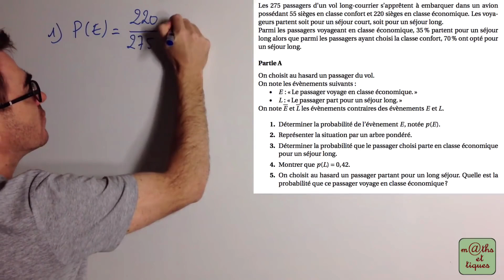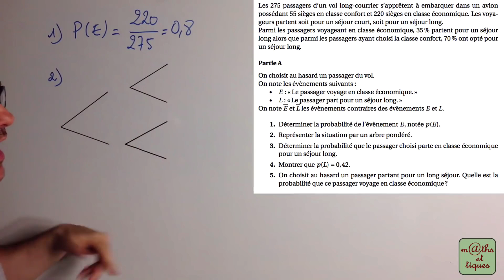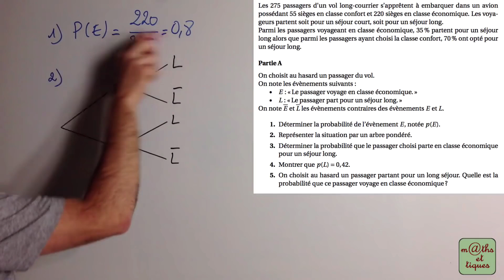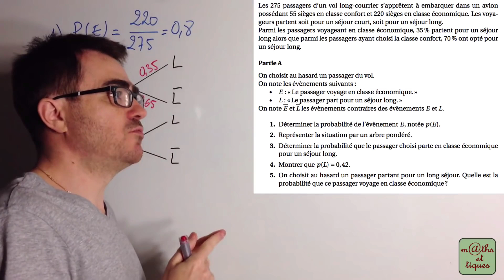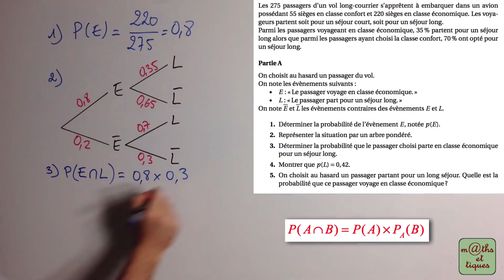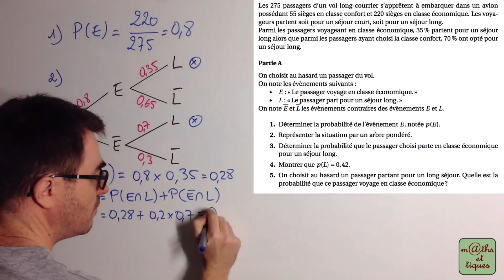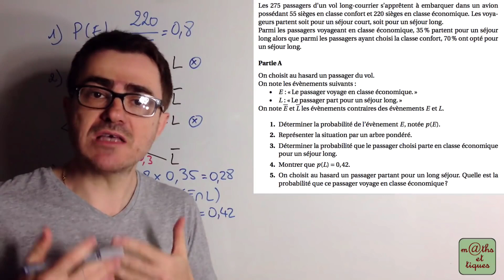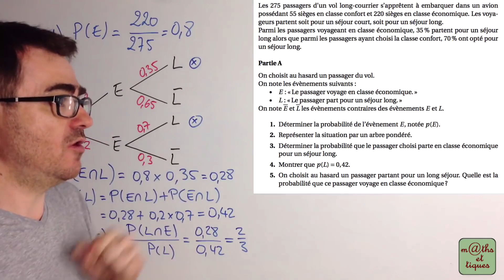Prépare ton BAC : Probabilités conditionnelles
Dans cette vidéo, tu pourras t'entrainer à l’épreuve de maths du Bac.
Thème : Probabilités conditionnelles
Sujet : Bac ES - Nouvelle Calédonie 2016 - Exercice 3 - Partie B

0:00 Intro et énoncé
0:14 Corrigé Question 1
1:20 Corrigé Question 2
4:31 Corrigé Question 3
6:03 Corrigé Question 4
8:08 Corrigé Question 5